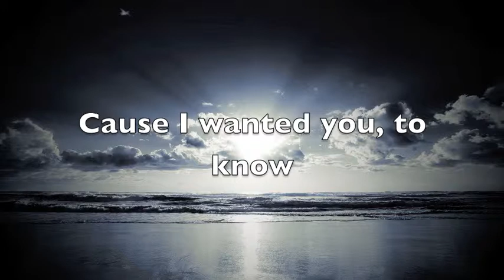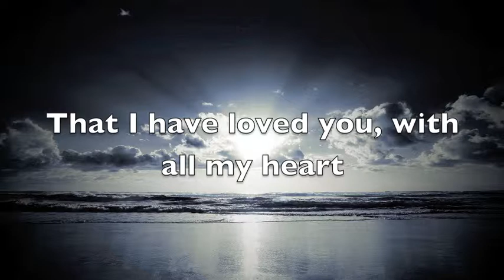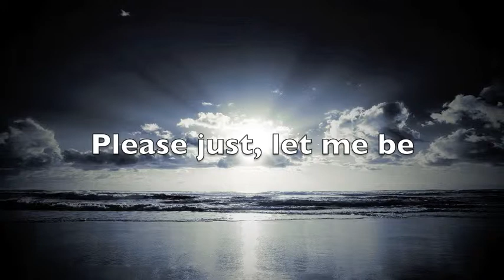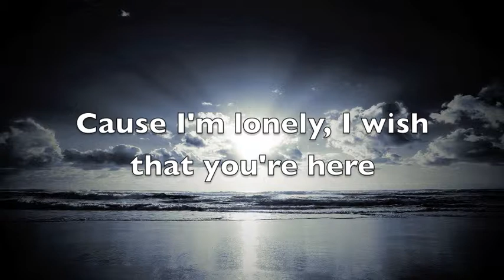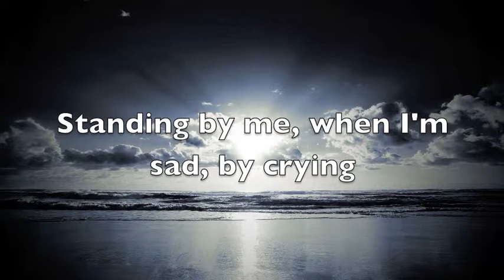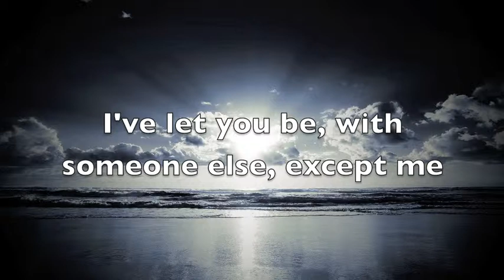Forgive You: Lyrics